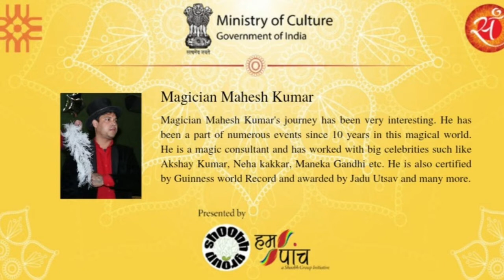Magician Mahesh Kumar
shOObh Group Welfare Society is a non-profit community based organization working in the field of community-service and action, education, health, personal growth and improvement, social welfare and self-help for the disadvantaged. Our programs are designed to educate people on human welfare issues. In all of shOObh Group projects different art forms are used to convey the message. shOObh Group is working on different social issues. All Donations to shOObh Group Welfare Society are 50% Tax Exempted under section 80G of IT Act, 1961. The United Nations Economic and Social Council (ECOSOC) has granted Special Consultative Status to shOObh.

shOObh Group Welfare Society
10, CSC, Pocket-E, Mayur Vihar-2, Delhi-110091, India